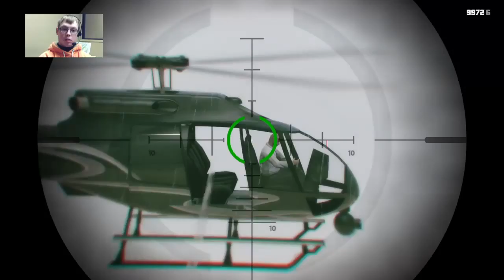GTA V Stream March 18th, 2016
So...back story: I was streaming this after hours at work and had a few calls come up that I muted my audio for. I then edited this 2.5 hour stream to get it down to about 15 minutes. then my file became corrupted and kA wire was kist, Ib it if that, my computer decided it didn't have any space, so enjoy the raw footage until I get a new computer